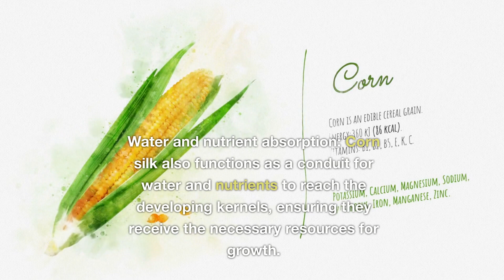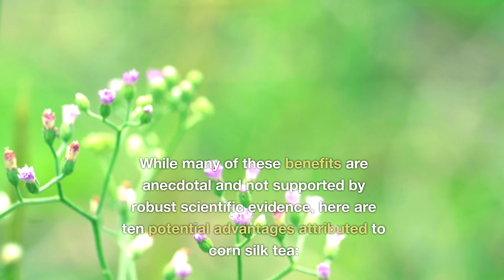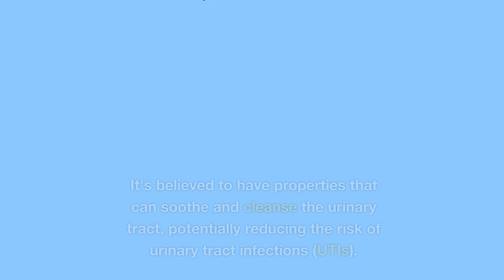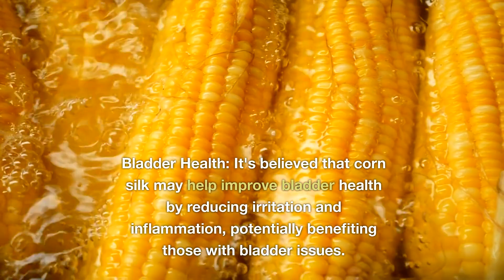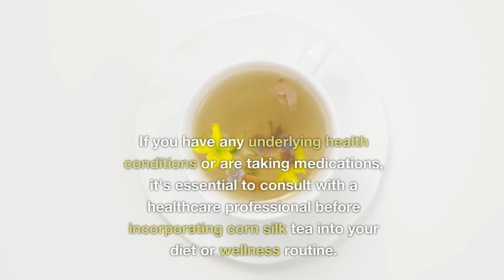10 Amazing Benefits Of Corn Silk Tea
Corn Silk Tea